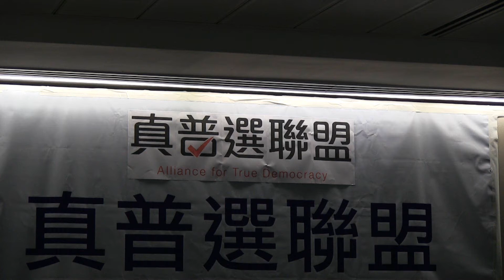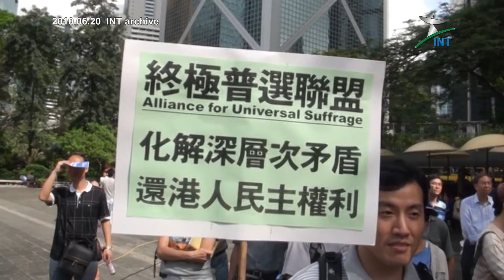2013.03.21 - Fresh political battle in Hong Kong over universal suffrage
Shooting:
Eric LO, INT correspondent